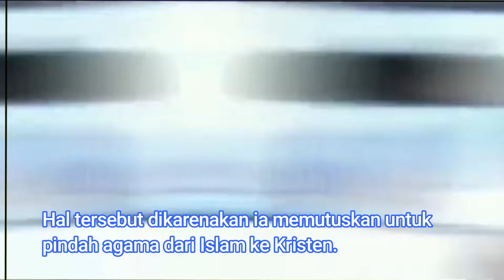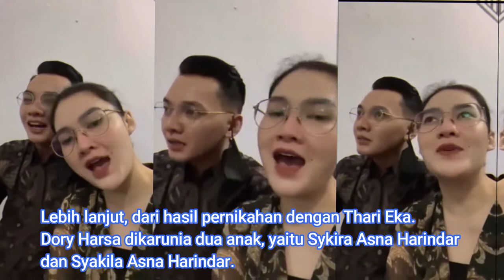Terungkap...!! Ini Alasan Dory Harsa Keluar dari Islam & Pilih Kristen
Kembali Terungkap Alasan Dory Harsa Keluar dari Islam & Pilih Kristen

Pemilik nama lengkap Dory Haryanto Eka Saputra atau biasa disapa dengan Dory Harsa sempat menjadi buah bibir masyarakat. Hal tersebut dikarenakan ia memutuskan untuk pindah agama dari Islam ke Kristen.

Namun penyanyi yang kini berusia 28 tersebut, lahir dari keluarga Islam. Lantas apa alasannya ia memutuskan untuk berpindah agama?